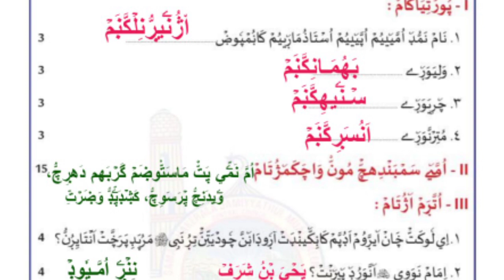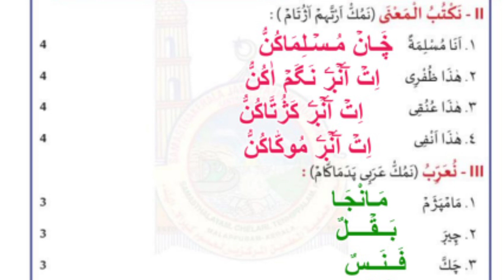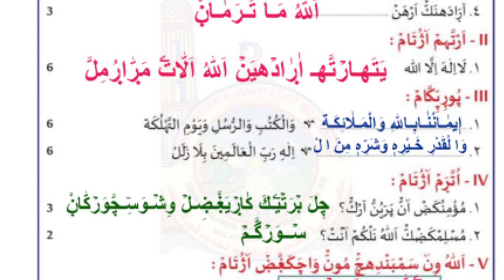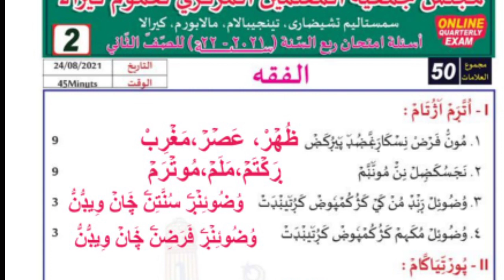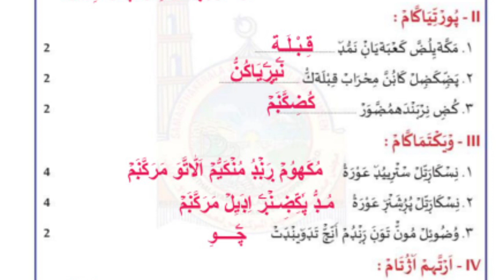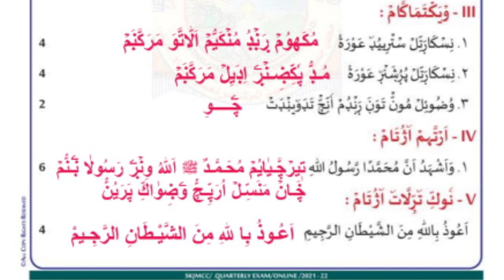Samastha Online Quarterly Examination|class 2| answersheet/Question paper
class 2 answer sheet August 2021

Timetable and class link of Samastha online madrasa August 30
Darshana TV Samastha online class time table August 30

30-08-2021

Darshana TV Telecasting Time August30
 Samastha online class link August30

           *DarshanaTV*📡

           *DarshanaTV*📡

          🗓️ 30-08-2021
                     തിങ്കൾ

    ⏰ *ടെലികാസ്റ്റിംഗ് ടൈം*
▫️07:02 - 07:26   ഖുർആൻ  മൂന്നാം ക്ലാസ്

▫️07:34- 07:54     +2 തഫ്സീർ

▫️08:00 - 08:25     +1 ഫിഖ്ഹ്

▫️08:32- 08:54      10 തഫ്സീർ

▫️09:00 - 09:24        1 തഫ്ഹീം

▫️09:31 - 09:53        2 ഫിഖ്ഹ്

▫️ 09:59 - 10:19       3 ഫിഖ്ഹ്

▫️ 10:27 - 10:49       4 തജ് വീദ്

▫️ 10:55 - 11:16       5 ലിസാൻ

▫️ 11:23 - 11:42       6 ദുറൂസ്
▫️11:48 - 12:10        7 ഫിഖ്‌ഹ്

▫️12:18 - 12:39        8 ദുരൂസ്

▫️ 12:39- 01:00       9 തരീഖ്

Samasthaonlineclasslink30

Darshana TV Samastha online madrasa Timetable

    Darshana TV